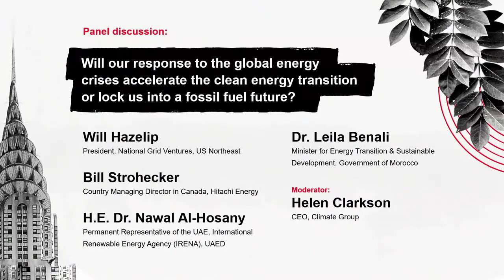Climate Week NYC: Conversation entre Mme la Ministre et le Président de la COP26